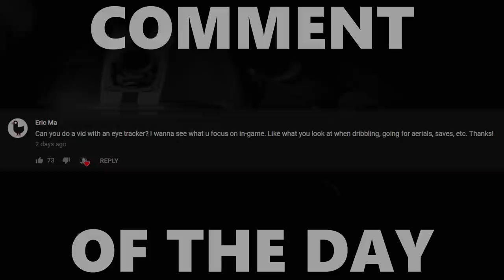ROCKET LEAGUE 1 VS. 7 SURVIVAL IS CRAZY